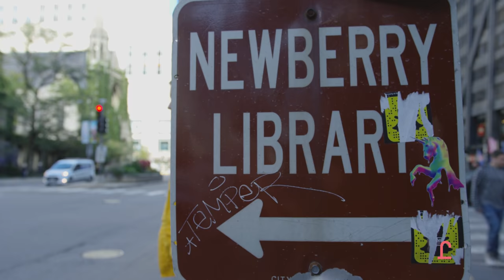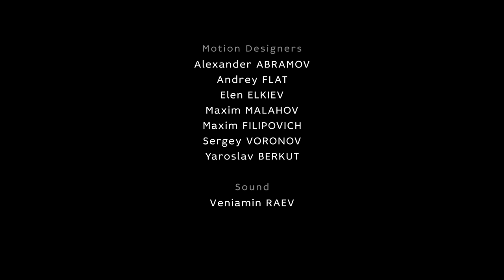Chicago Blackhawks Projection Show HD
В октябре Blackhawks открыли регулярный сезон 2016-17 на своей домашней арене United Center в Чикаго. Перед началом игры зрители смогли окунуться в историю команды и вспомнить все трофеи Chicago Blackhawks в видео-проекционном шоу церемонии открытия сезона разработанного студией. Мы признательны клубу за доверие и возможность реализовать столь масштабный проект.

The Blackhawks open the 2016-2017 season at their home arena United Center, Chicago. Before the game, visitors went through the history of the team, and all the Chicago Blackhawks trophies with the projection mapping show created by Radugadesign studio. We are grateful for the confidence of the Blackhawks management and the ability to take a part of that amazing night.

Credits:
Creative Director: Ivan Nefedkin

Producer: Irina Safulina, Pavel Popov

Art director: Alexander Abramov

Supevisor: Roman Goobanov

Concept artist: Sergey Voronov

Motion designers:
Elen Elkiev
Maxim Malakhov
Maxim Filipovich
Alexander Abramov
Sergey Voronov
Yaroslav Berkut
Andrey Flat

Sound: Veniamin Raev